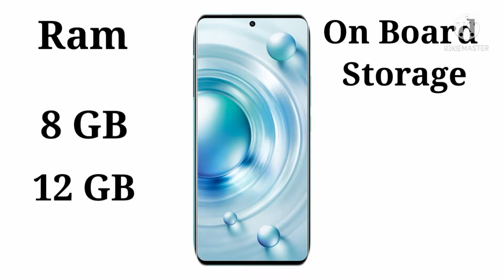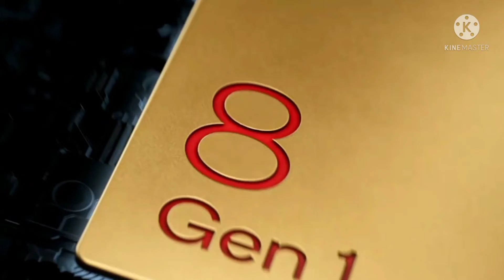Vivo X80 X80 Pro Specifications | Vivo X Series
Vivo X80 X80 Pro Specifications | Vivo X80 | Vivo X80 Pro | Vivo | Vivo X Series | Vivo X80 X80 Pro , Vivo x80 Specification , Vivo x80 Pro Specification , Vivo X80 and X80 Pro.

To dosto swagat hai aap logoka hamare channel Amit ki Gyan mein.

👉 Queries Solve 👇

1. Vivo x80 and X80 Pro
2. Vivo x80 full Specifications
3. Vivo x80 Pro full Specification
4. Vivo X Series phones

aur niche diya gaya videos ke link se aap un videos ko bhi dakh sakta hai 👇

👉MASSAGE FOR CHANNEL VIEWERS:👈

   👉👉To doston yea technology channel app logoko ke liya banaya Gaya hai. to app logoko hamare channel ke her videos ke
bara main feedback dena parega. ki jo video hai o kaisa hai usme kohi mistake hai yea fir nahi.is ke bara main app logoko mujha batana hai. Taki app logo ke liya main apne videos ko aur jayada improve kar saku.aur app logoko future me konse topics par videos dhakne hai us ke bara main hamen comment karke batana. Taki ham app logoko pasand ke videos lasake naki mare.
so comment karke hamen batana.aur agar aap logoko hamare channel ke videos pasand aata hai to video Like and Shear
zaroor karna.

aur doston agar app chayto hamen Facebook page or Instagram or Twitter
per bhi Fllow kar sakte hai.👇👇

🎶🎵/ MUSIC CREDIT /👇

👉 No Music 🎶🎶

              👉THANKS FOR REEDING
                     THIS DESCRIPTION👈